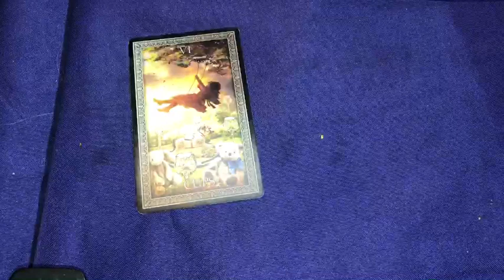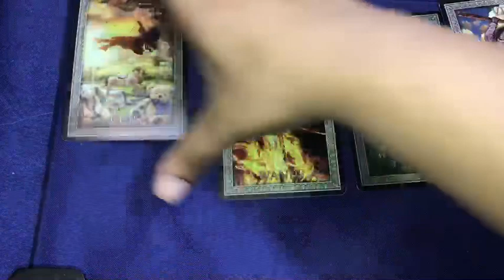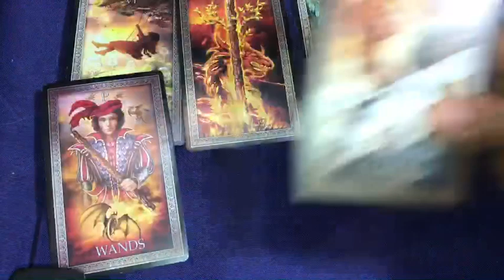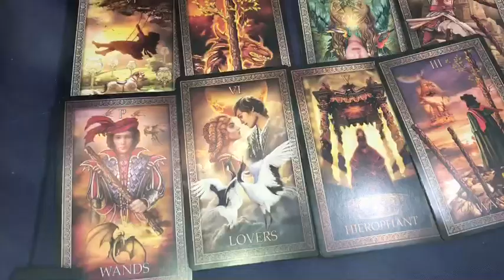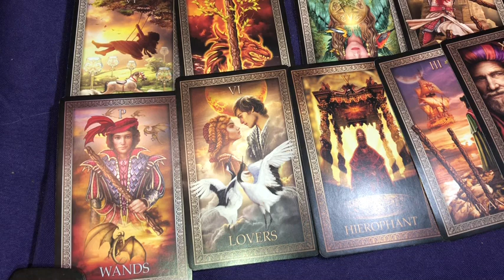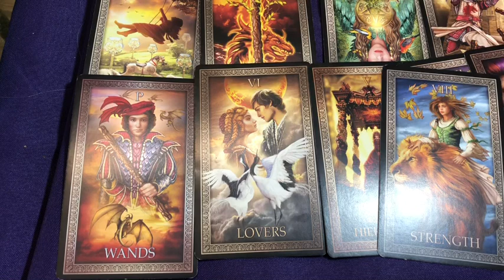TAROT CARD OF THE DAY FEBRUARY 26th 2020 ( ALL SIGNS) JAMIEZEBRA23.com